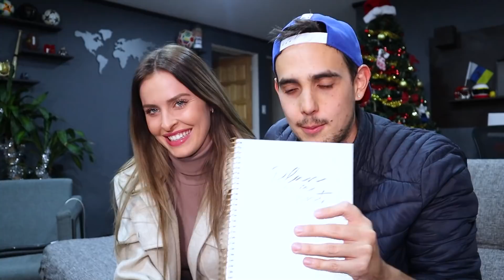LEENA Y YO TERMINAMOS!... Ya no somos novios..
Dale click en "Ver más" para una sorpresa.